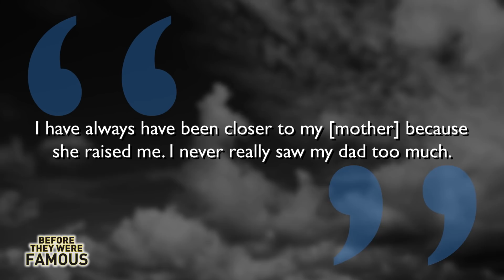AUBREY O DAY | Before They Were Famous | Donald Trump Jr. Affair ???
Aubrey O'Day was selected from over 10,000 other singers in 2004’s Making The Band 3 and went on to become the standout star of girl group Danity Kane. The group’s 2006 debut album went to number one on the Billboard Top 200 charts and they opened for Christina Aguilera on her Back to Basics tour. Despite her exit from the girl group she had already established star status. She appeared on the cover of Playboy in 2009 as well as several other sexual magazines. The girl dappled in everything from modeling to solo music, she was a reality tv star and a broadway performer and of course on Celebrity Apprentice.